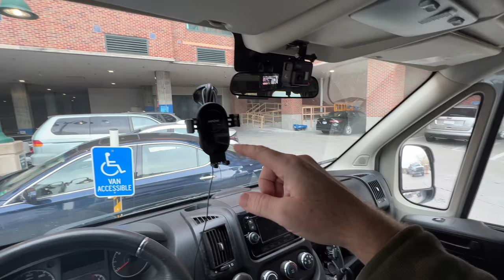"Accessible" Restroom and Parking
Hudsyn has an appointment for a bone density scan at Children's Mercy Hospital in downtown Kansas City, MO.

I film our vlogs almost exclusively with my iPhone XR. I occasionally supplement with a GoPro Hero 7/Session 4, a Lumix DMC-FZ300, and a DJI Spark.